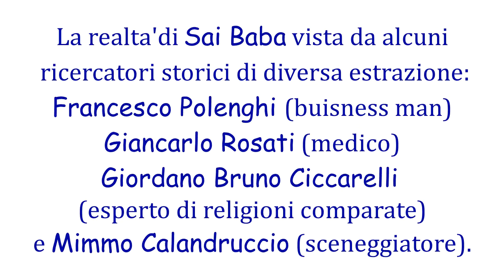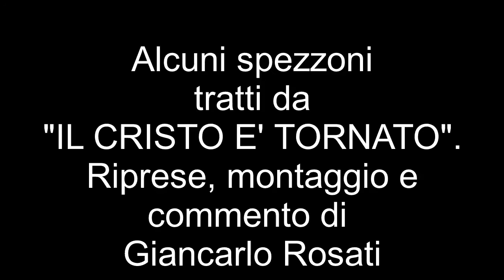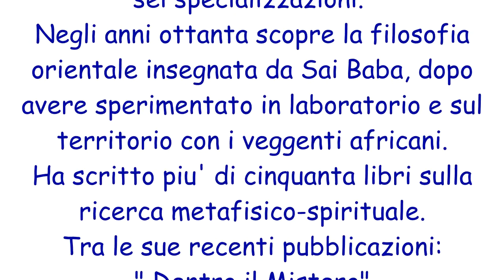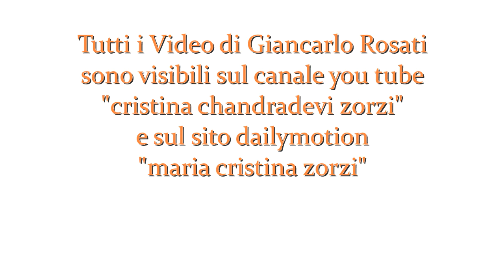GIANCARLO ROSATI: CHI E' SAI BABA, DIBATTITO TELEVISIVO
Prima puntata della "Collana di Parapsicologia di Dimensioni" andata in onda parecchi anni fa'in cui si parla del Maestro spirituale  indiano  Sai Baba. Ospiti in trasmissione:  G. Rosati, F. Polenghi, G.B. Ciccarelli e M. Calandruccio.  Interventi di Luciana Chezzi, Ada Foresti e Paola Polenghi.

ALTRI VIDEO DA VEDERE DI G. ROSATI:
- PUTTAPARTI EXPRESS
- LA CREAZIONE